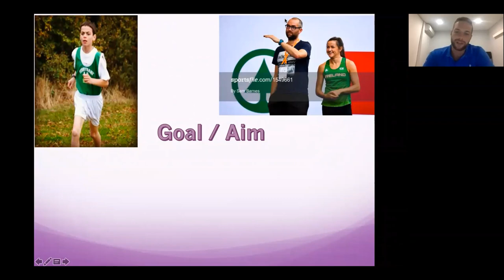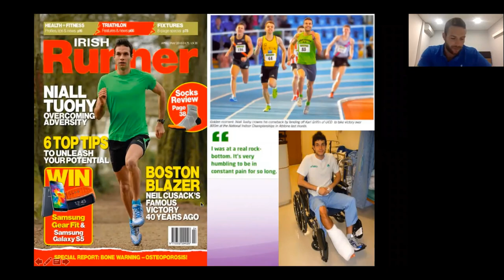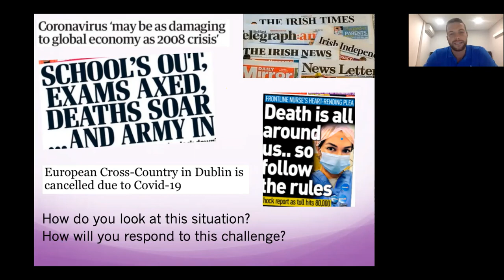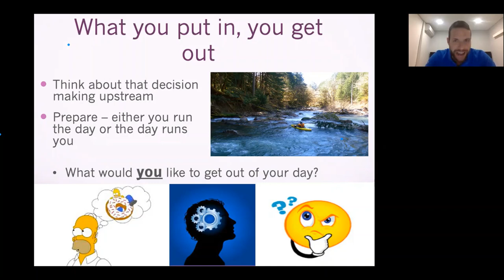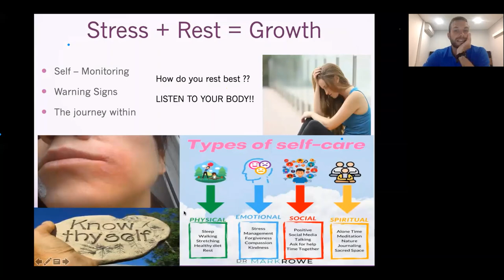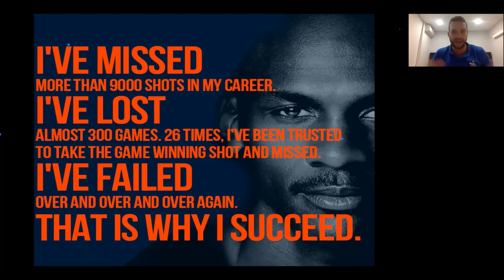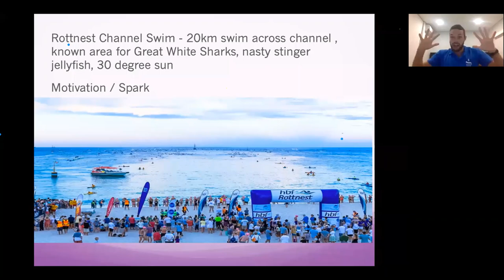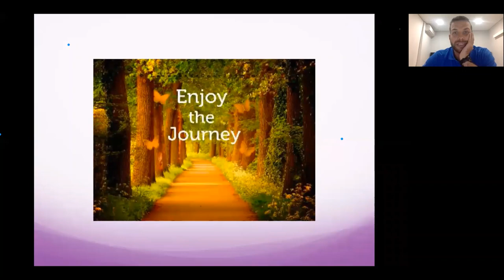“Building Your Best Self-a lesson on bringing your best in mind & body to what you do” Niall Tuohy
Niall is a Ferrybank Athletic Club athlete and ex Irish 800m champion who won national titles from Irish schools, universities , u23 up to a National Senior 800m title in 2014.

Through this time Niall became a sport scientist , strength and conditioning coach , Chinese medicine acupuncturist and then a medical doctor and now works as a doctor in the emergency department of Royal Perth Hospital in Perth , Western Australia.

Niall has a major passion for coaching and development and motivating younger athletes which saw him found the Camp Waterford Sports Academy - a multi sport teenage sports camp aiming to teach sports players the tips and skills to get the best out of themselves in sport.

This is a motivational talk directed at both junior and senior athletes and coaches alike , or anyone interested in getting the best out of their life!

how to get best out of yourself in mind and body
tips for peak performance
motivation , dealing with setbacks and learning to embrace the journey
building energy and purpose in what you do

We hope this talk will be especially interesting and useful to give inspiration to those athletes and coaches looking for inspiration in our challenging times “